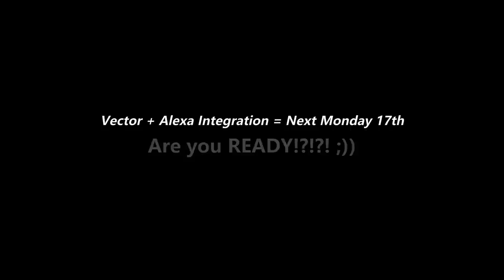Vector & Alexa Integration Next Monday 17th - Are you Ready?!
This morning, I found out that finally Vector will be integrating with Alexa next Monday 17th of December - Are you excited? Because I am!

The main reason I bought this robot was for the Smart Home Control. By integrating with Alexa, it can surely do wonders!

I know many of you lot will be disappointed with the voice of Alexa overturned but I think it will just be fine!

Also, make sure you get Logitech Harmony Hub because it will do wonders in your smart home. Let Vector do the smart home control for you!

Related Articles